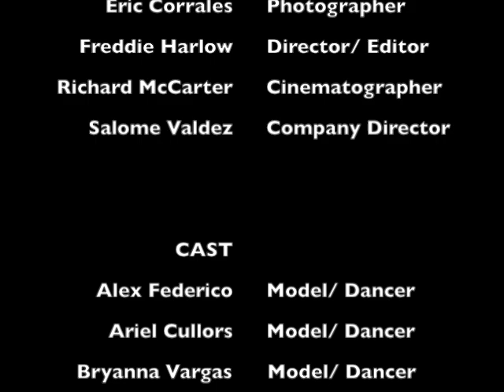GRAND: Behind the Lens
Take a look behind the Lens of Collabor8 Dance Company's latest photo shoot where each member takes on the classic Hollywood style.

Photographer: Eric Corrales
Director of Photography: Rich McCarter
Producer/ Editor: Freddie Harlow

Facebook.com/collabor8